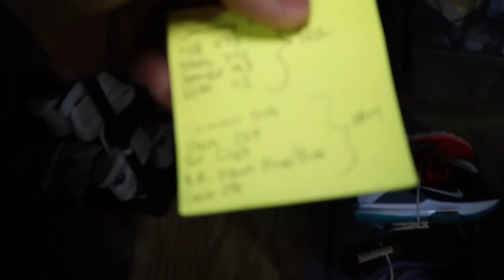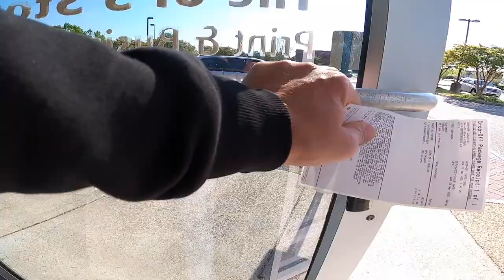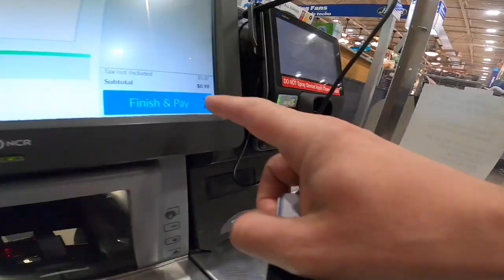I don't have a title for this video. Hang out with me.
SHIPPING SUPPLIES:

PACKING TAPE
SMALL SHIPPING BOXES
DIGITAL SHIPPING SCALE
PACKING TAPE DISPENSER
THANK YOU CARD PACK
BUBBLE WRAP
BUBBLE MAILERS
DYMO LABEL PRINTER
ZEBRA LABEL PRINTER
DYMO LABEL REFILLS
PACKING/SHIPPING PAPER

GEAR I USE TO MAKE MY VIDEOS:
Bendy Tripod

★★★Recommended Reading★★★
📚How Money Works